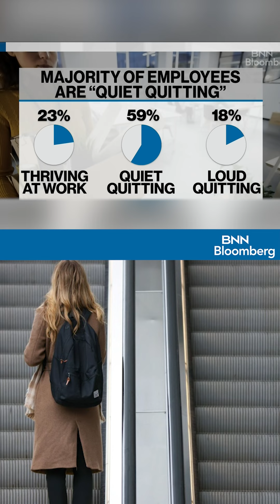1-in-5 workers 'loud quitting'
BNN Bloomberg's Jacqueline Hansen talks about the recent increase in 'loud quitting' from workers.